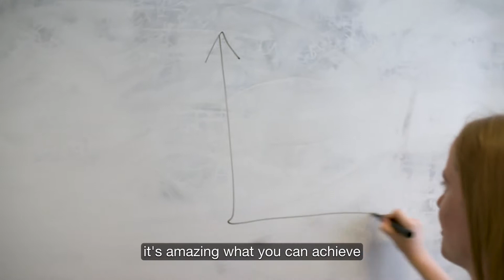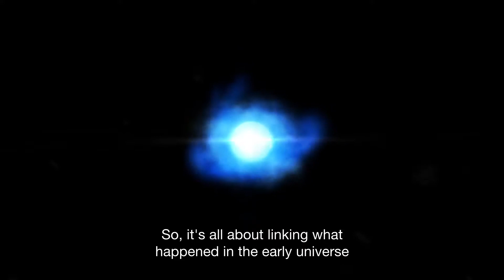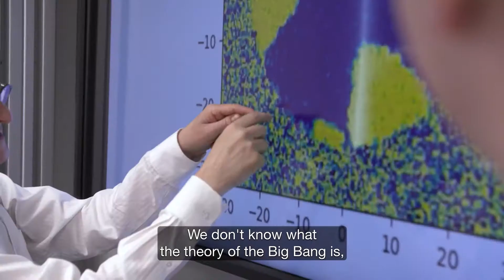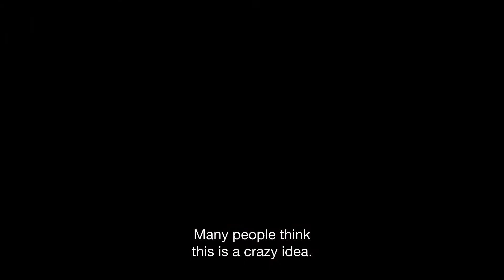'Ian Moss - The Big Bang' in Life Science Centre's Space Zone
Ian Moss is a professor of Cosmology at Newcastle University. In this video, he discusses his specialism of the very early Universe and the Big Bang.

This video is part of the Space Zone exhibition at Life Science Centre.